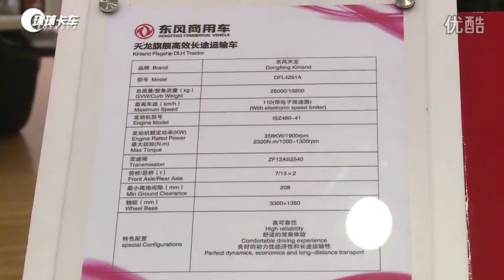2017 китайский тягач Dongfeng Tianlong 480л.с 6Х4 конкурент Камаз 5490